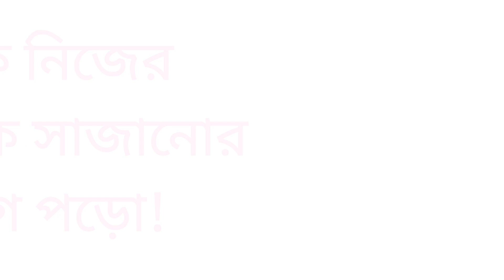আজ থেকে নিজের জীবন নিজেকে সাজাতে হবে।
মোটিভেশনাল ভিডিও